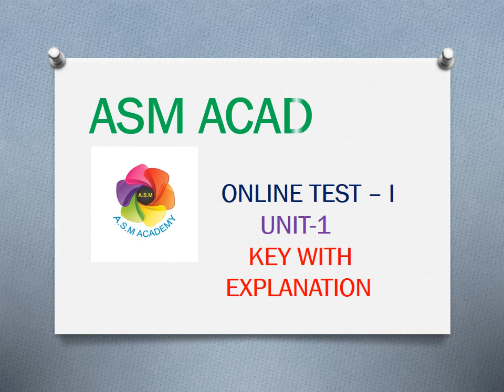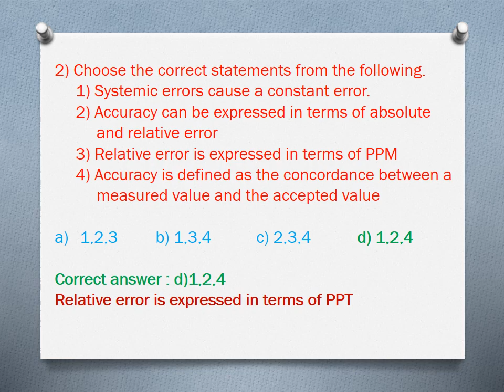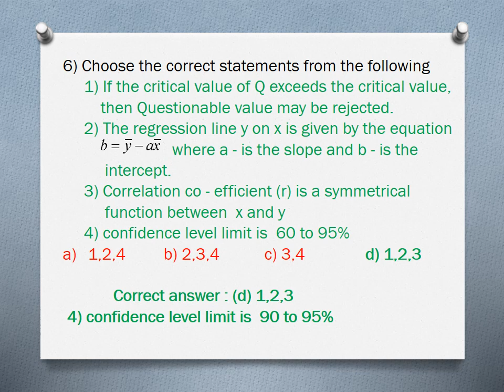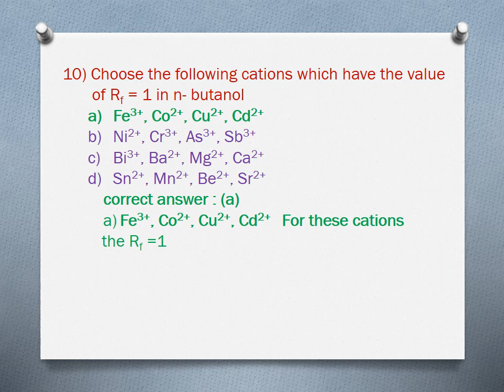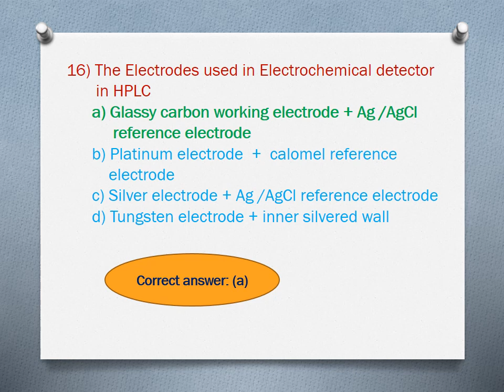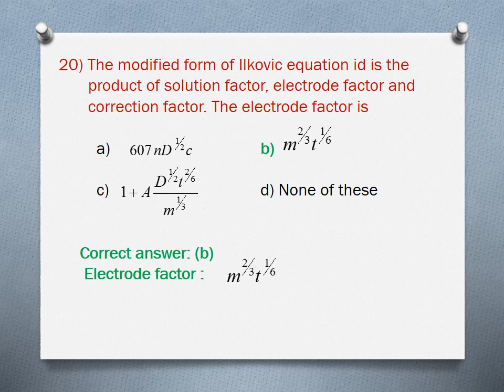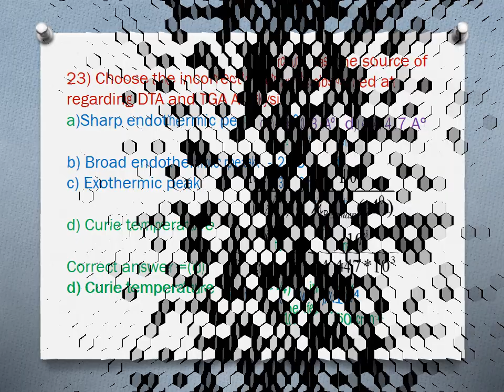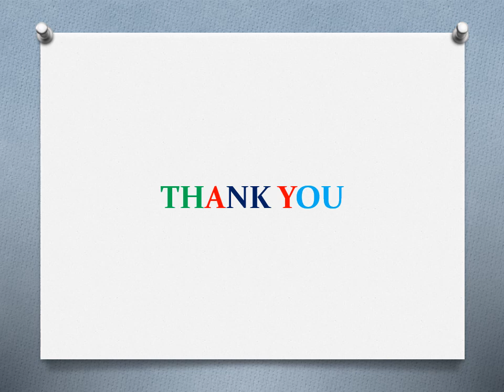ANALYTICAL CHEMISTRY - ANALYTICAL TECHNIQUES - ANSWRR KEY - ONLINE TEST -I UNIT -1- ASM ACADEMY.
ANALYTICAL CHEMISTRY - unit-I - Answer key- classical and Instrumental method - Error amd Evaluation - Mean and median- typers of error - accuracy and precision- Standard deviation- TLC-HPLC -GC- Polarograpy and voltametry- TGA-DTA-DSC-Raman spectra.